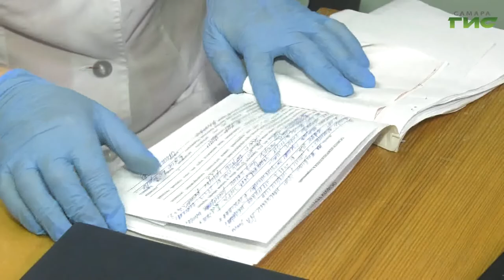В самарских поликлиниках начали проводить приемы пациентов онлайн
Записаться к нужному специалисту можно через электронную регистратуру. Прием пройдет посредством видеосвязи. В перспективах телемедицины разбиралась Мария Левина.